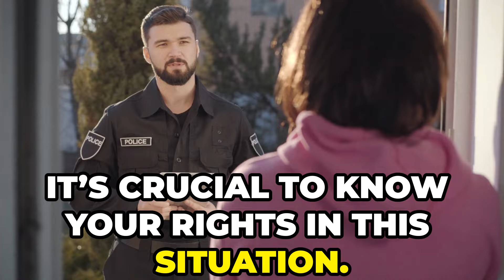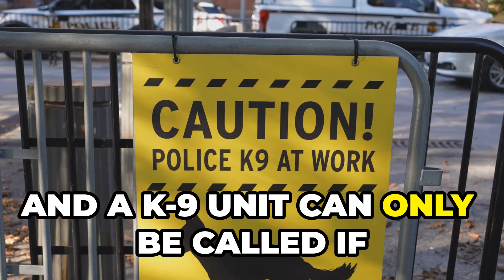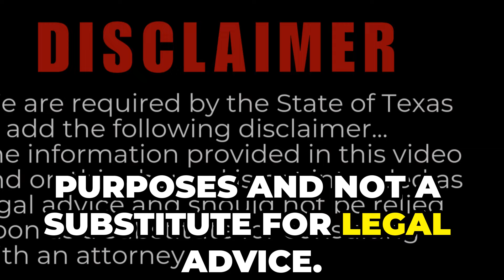Can a Cop Force Me to Wait for a K-9 Search?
Can a cop force you to wait for a K-9 search if you deny permission for a vehicle search? Learn your rights, legal limits, and what to expect during a roadside stop when a K-9 is called in. Know how long a cop can detain you and how to handle the situation with confidence.

🚔👮🏽‍♂️Arrested in Harris County?  Let’s talk.
👍 Like l Follow l Share
🔔 Turn on your notifications!
Your thoughts are valuable.
🚨10 Step Do-It-Yourself Erase Your Criminal Record Bundle with Guide and Expert Support